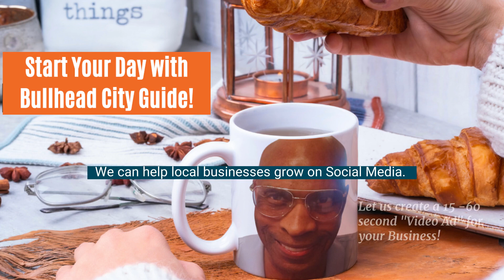Social Media Marketing with 15-to-60 Sec. Video Ads I Grow Your Business with Bullhead City Guide!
Are you looking for affordable video ads to post on Social Media to grow your small business. A small budget is no problem. No Contract. Month-to-Month. We are "old school", we like to get to know our clients. You run your business and we will handle your social media marketing.